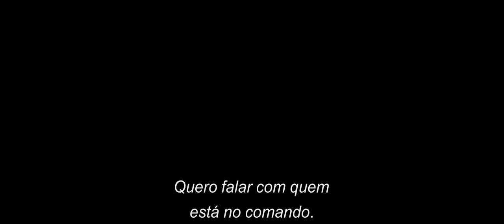Godzilla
Trailer legendado do filme "Godzilla". Moviecom: viva o cinema!